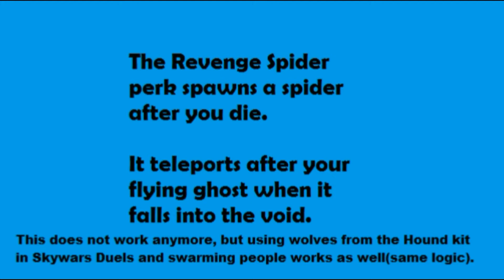Hypixel Skywars - Revenge Spider/Hound Trolling Montage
Hope you enjoyed the first video of the year! The hound idea came from Xzqute. ChachyYT and DepressingMeeper both helped me on the recording.